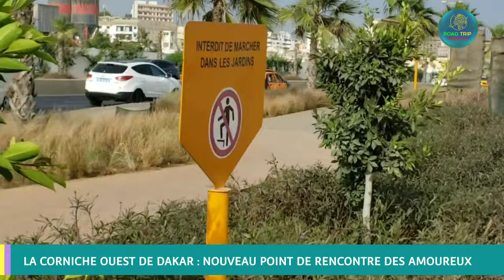La Corniche Ouest : Paradis ultime pour la romance, la sérénité et des vues à couper le souffle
La Corniche Ouest de Dakar est devenue l'endroit privilégié des amoureux de la nature, des amateurs de vues panoramiques et des chercheurs de moments de détente. Cette magnifique promenade côtière offre une multitude d'activités et de paysages à couper le souffle, en faisant un lieu de rencontre incontournable pour les habitants et les visiteurs de la ville.

Commencez votre exploration de la Corniche Ouest à la pointe des Almadies, où vous serez accueilli par le majestueux phare des Mamelles. Perché au sommet d'une falaise, il offre une vue imprenable sur l'océan Atlantique. C'est l'endroit idéal pour admirer le coucher de soleil flamboyant sur les eaux étincelantes et pour immortaliser ces moments romantiques.

En poursuivant votre promenade le long de la corniche, vous découvrirez une succession d'hôtels de luxe, de restaurants branchés et de clubs de plage animés. Que vous soyez à la recherche d'un dîner romantique, d'un cocktail en bord de mer ou d'une soirée dansante, la corniche ouest propose une variété d'options pour satisfaire tous les goûts.

Les plages de sable fin qui jalonnent la corniche invitent à la détente et à la baignade. Que vous préfériez vous prélasser au soleil, vous rafraîchir dans les eaux cristallines de l'océan ou pratiquer des activités nautiques comme le surf ou la planche à voile, la Corniche Ouest offre un éventail d'opportunités pour les amoureux de la mer.

Pour les amateurs de nature, le parc forestier de Hann, situé le long de la Corniche Ouest, est un véritable havre de paix. Vous pourrez vous promener dans ses sentiers ombragés, observer la faune et la flore locales et profiter d'un pique-nique en plein air. C'est un endroit idéal pour échapper à l'agitation urbaine et se ressourcer au milieu de la nature luxuriante.

La Corniche Ouest de Dakar est bien plus qu'une simple promenade côtière. C'est un lieu de rencontre, de partage et de découverte, où les amoureux de la beauté naturelle et des moments de détente se retrouvent. Que ce soit pour un rendez-vous romantique, une sortie en famille ou simplement pour profiter d'une vue imprenable sur l'océan, la Corniche Ouest vous promet des souvenirs inoubliables et des moments de bien-être.

▬▬▬▬● Merci●▬▬▬▬